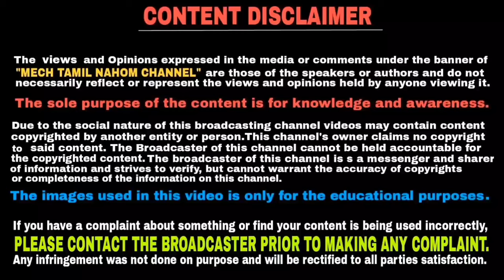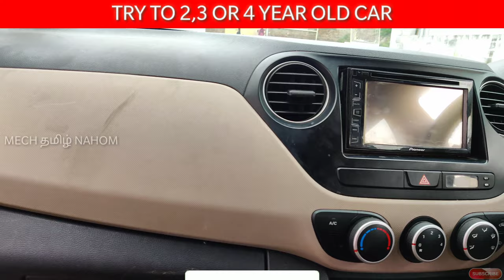Second hand car buying tips and guidance in tamil | தமிழில் | Mech Tamil Nahom